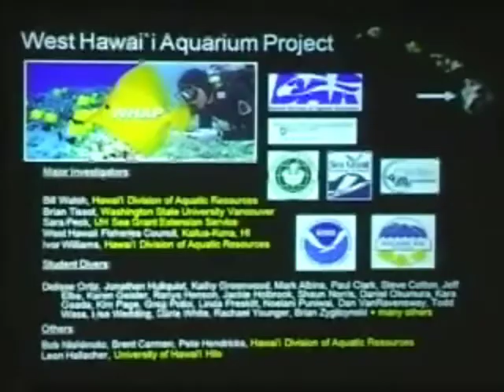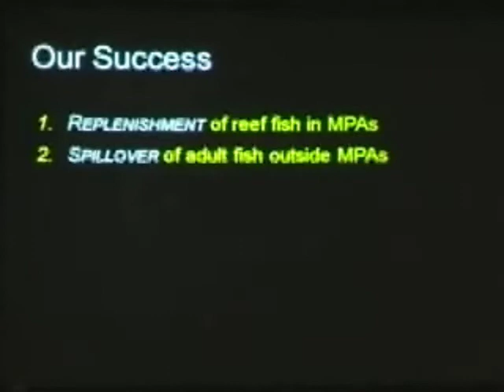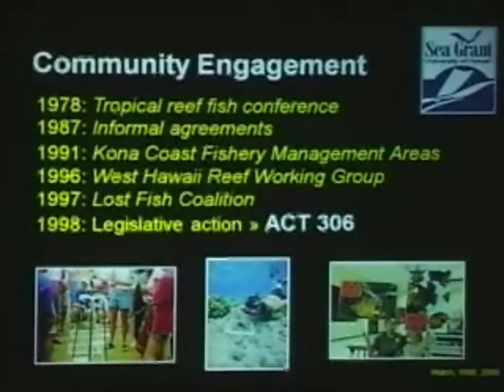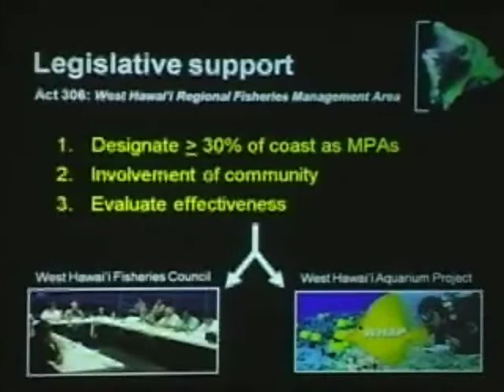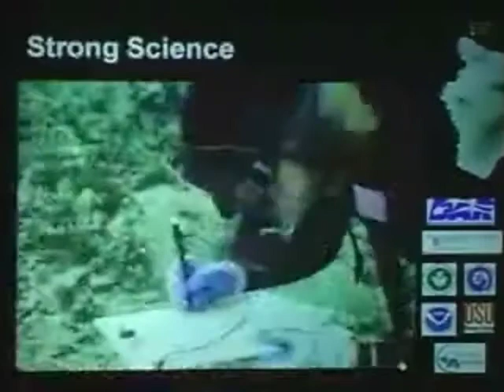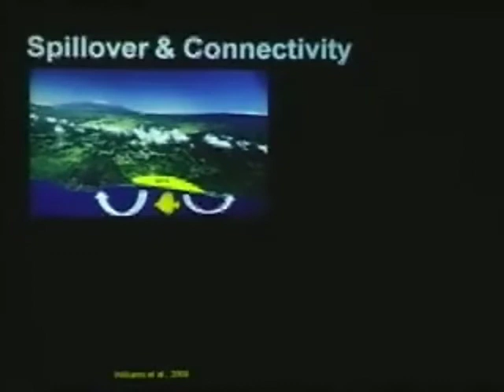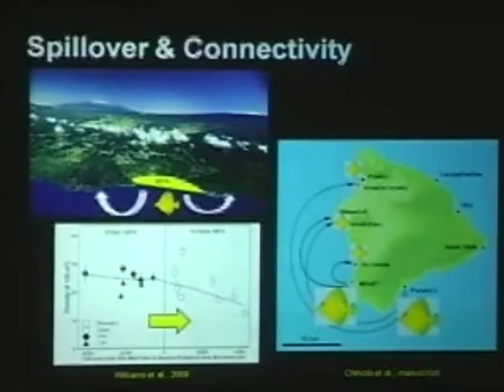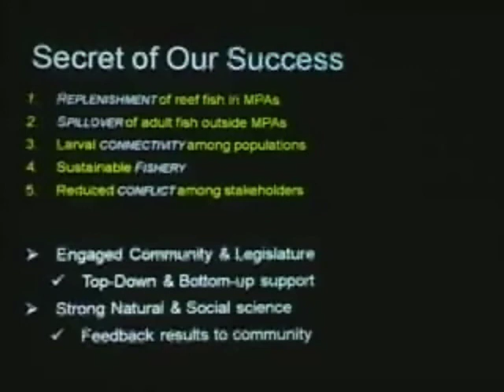Success Stories in Ocean Conservation: Community-Based Management in Hawaii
Everyday, scientists and citizens the world over are working to protect marine wildlife, safeguard the resources we rely on, and restore the ocean's natural balance. To hear a variety of these inspiring stories from around the globe, the Smithsonian's National Museum of Natural History and the International Marine Conservation Congress sponsored a symposium on Wednesday, May 20th 1999 for "Beyond the Obituaries: Success Stories in Ocean Conservation." Here, Brian Tissot discusses the conservation success story in Hawaii regarding the aquarium trade.